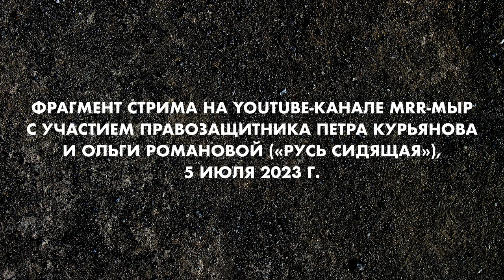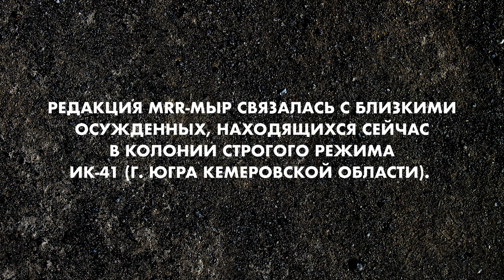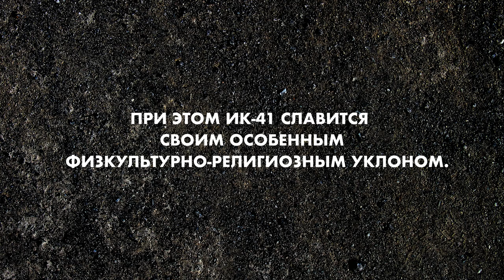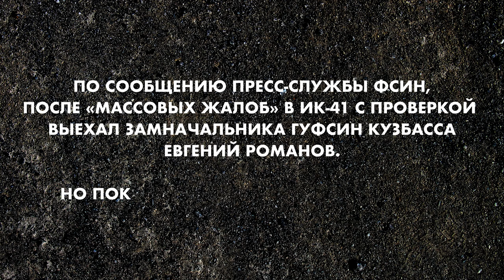«Били шокером по гениталиям, ставили на четвереньки, заставляли лаять». Беспредел в ИК-41 Юрги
«Наверное, они ждут какого-то мятежа…»

Они — руководство ГУФСИН России по Кемеровской области. Иначе как страхом мятежа мать одного из десятков пострадавших объяснить «эту бойню» не может. Осужденных били по почкам и по голове, ставили на «растяжку» и на четвереньки, заставляли лаять. По их словам, особенно отличился капитан внутренней службы и ВРИО начальника колонии по безопасности Александр Викторович Рогов. Он прыгал по головам в берцах, бил шокером в области гениталий.

Как матери, жёны, сёстры встали на защиту своих осужденных близких? И можно ли сломать систему, если всем объединиться против неё?

(приносим извинения за опечатку внутри ролика, правильное название города, где находится ИК-41, — Юрга)

Bitcoin — 1Pr1vmhRFP6jQ5r87reihtDFyR8pdeqiYT
Ethereum — 0xcCED1A803530ECfD6EaAf75e7C7b5008b48f252A
Litecoin — LRZaRxYSfmBQsvM6fun27Uqu6Gobnywhcs
Ripple — r9e36UdvwMh8v4L9XK7PAE9xLGcf1fG4jZ